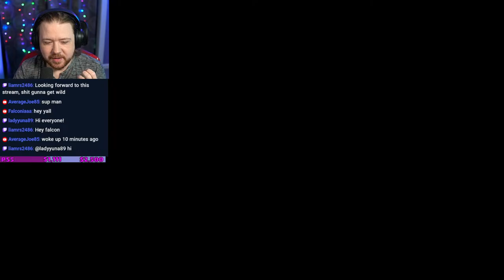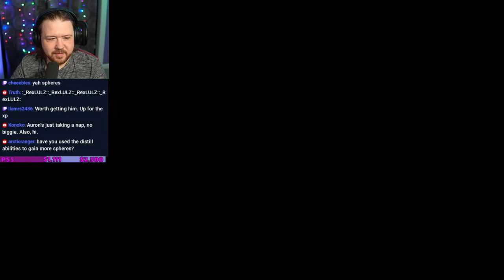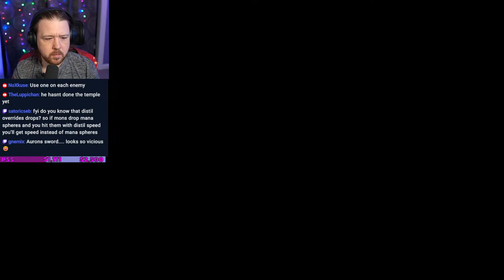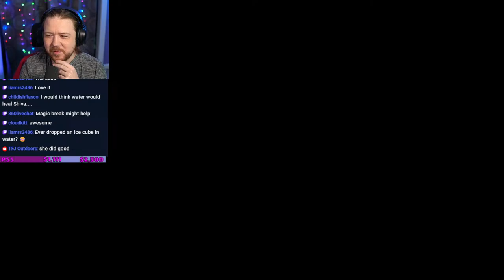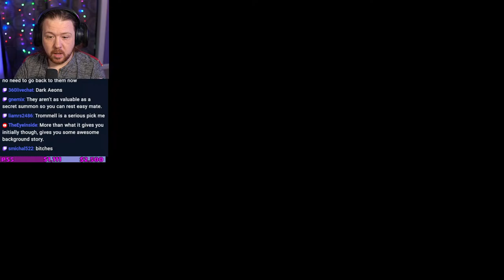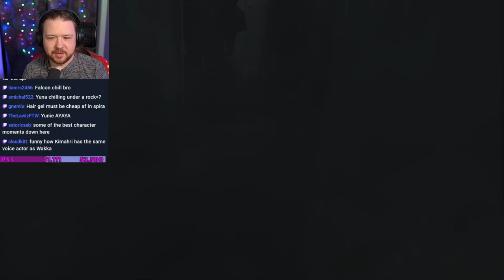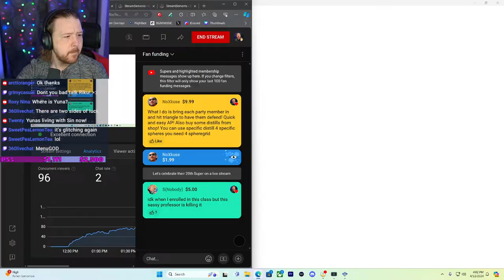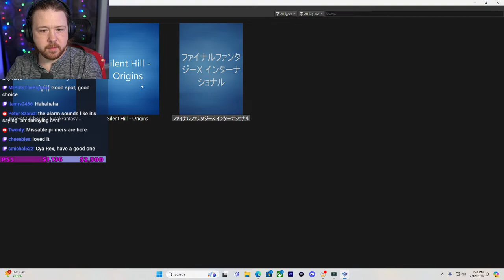The Fight Against Seymour! | FFX 1st Playthrough!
TIMESTAMPS:
INTRO: 0:00:00
SEYMOUR'S BETRAYAL: 3:32
GRINDING: 29:45
SEYMOUR BOSS FIGHT: 1:29:34
THE CLOISTER TRIAL: 1:55:08
ON THE RUN: 2:21:30
WENDIGO BOSS FIGHT: 2:51:25
UNDER THE LAKE: 2:58:13
THE OASIS: 3:12:55
DECLARATION OF WAR: 4:09:27

Playing Final Fantasy X for the first time live
FF10 full playthrough and reactions
Final Fantasy 10 first impressions and review
FF10 live stream with story commentary
Exploring the world of Final Fantasy X live
Final Fantasy X playthrough and reactions
FF10 story and character reactions
Final Fantasy 10 gameplay review
First time playing Final Fantasy 10 live
FF10 full game reactions and review
Final Fantasy X live reactions to characters
FF10 first time playthrough and reactions
Final Fantasy 10 story analysis
FF10 first impressions and gameplay review
Reviewing Final Fantasy X's story and characters
FF10 full playthrough with commentary
Final Fantasy 10 live stream with commentary
Reacting to Final Fantasy X's iconic scenes live
FF10 full game playthrough with reactions
Final Fantasy X first impressions and story review
FF10 live reactions to key story moments
Exploring Spira in Final Fantasy 10 live
Final Fantasy X gameplay and story review
FF10 live stream with first impressions
Reviewing the characters of Final Fantasy X live
FF10 full playthrough with story reactions
Final Fantasy 10 story and character review
FF10 live reactions to summons and battles
Final Fantasy X playthrough with live commentary
FF10 first time playthrough with story reactions
Final Fantasy 10 live stream with gameplay commentary
FF10 exploring the world of Spira live
Final Fantasy X first time playthrough with reactions
FF10 live stream with review of gameplay mechanics
Final Fantasy 10 full playthrough with story commentary